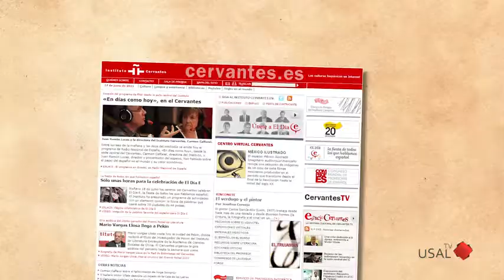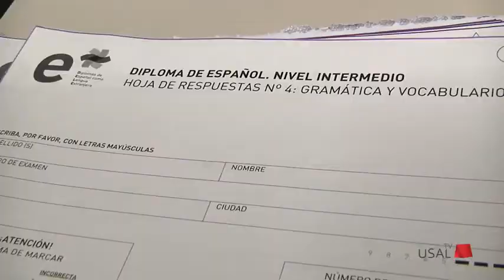LA UNIVERSIDAD DEL ESPAÑOL. El Día E 2011